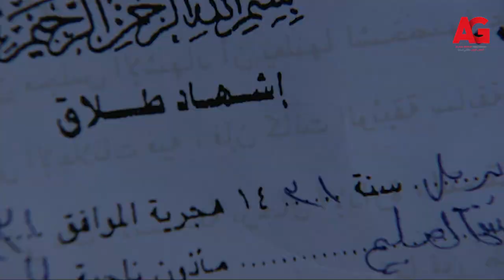بالشمع الأحمر - شروق قلقانه على معتز وقررت تقابل أيمن وقالها كل حاجة😱..تفتكروا لو عرف هيعمل ايه!!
"بالشمع الأحمر مسلسل مصري، من بطولة النجمة يسرا وسامي العدل. المسلسل من إخراج سمير سيف تدور أحداث المسلسل حول طبيبة شرعية تساعد الأجهزة الأمنية في بعض القضايا ,مما يوقعها في العديد من المشاكل مع مرتكبيها.